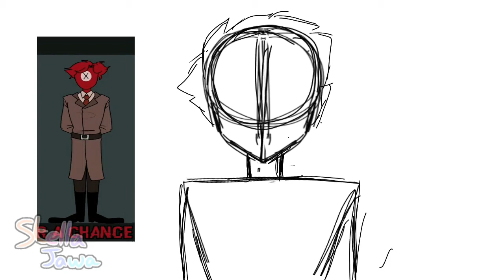A very rough sketch for a M.A.P part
📷My Instagram (i am very active there)💛
🎨DeviantArt (not active there anymore)💔